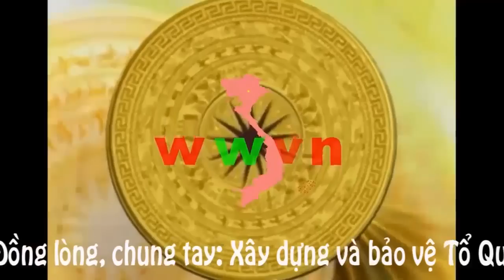673. Lịch thảm sát.